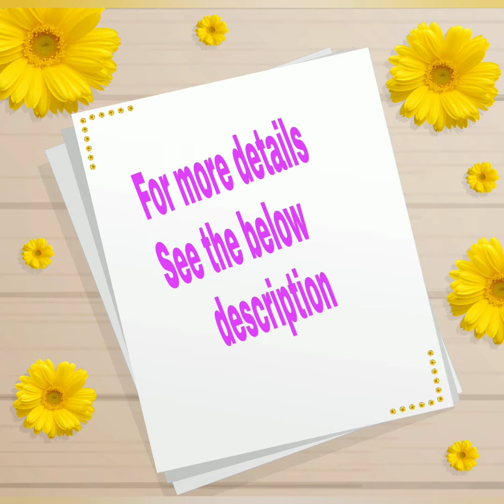👌Celebrity style Collection🌹 digital print fabric premium maslin👗Kurti with pant 🌹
Celebrity style
Collection

digital print
fabric premium maslin
With inner

Length 42

Mrp.is 9099 Celebrity style
Collection

Premium Rayon
Designer embroidery

Mrp is 1199 pl